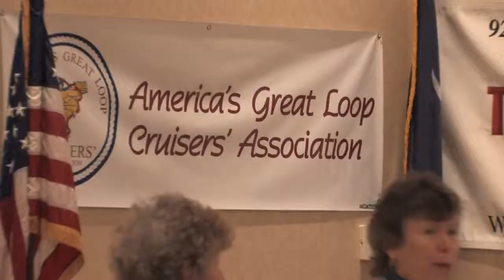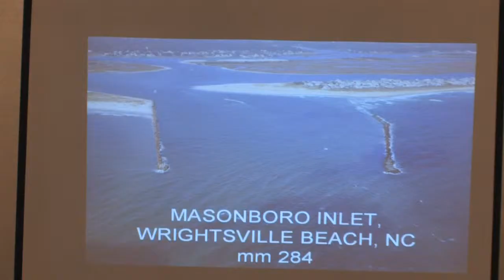AGLCA Spring Rendezvous & Reunion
America's Great Loop Cruisers' Association Spring Rendezvous and Reunion in Charleston, South Carolina, April 2009.